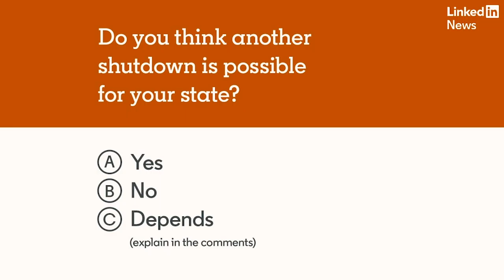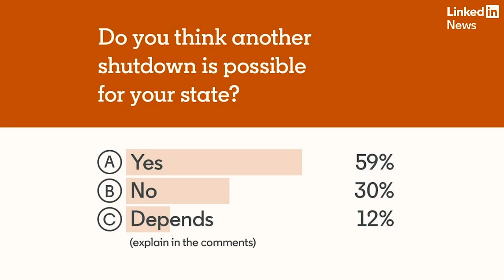Business Unusual, July 28th, 2020 | Dr. Nadja West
Dealing with a setback at work? The first U.S. Black female lieutenant general is sharing her advice on building resilience right now.